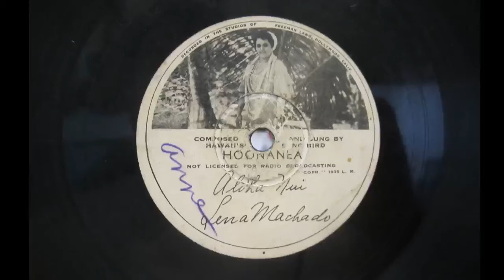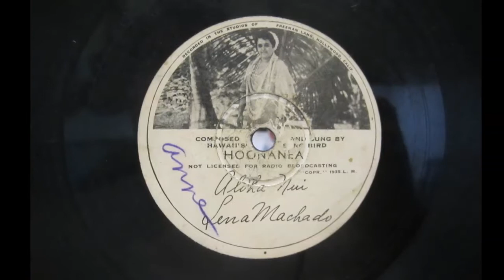Lena Machado - Hoonanea